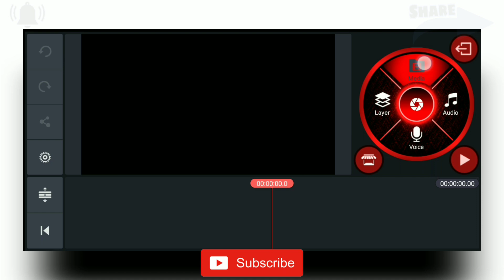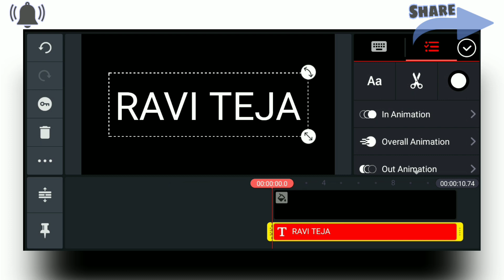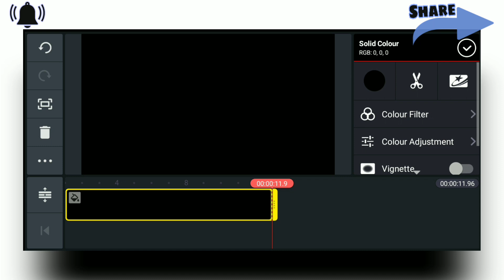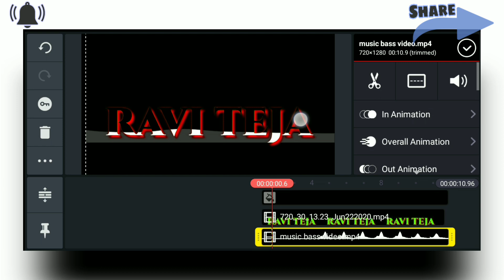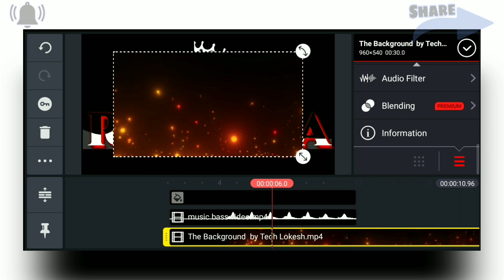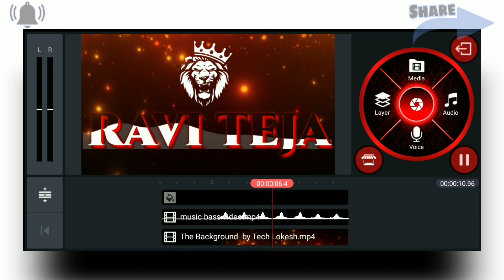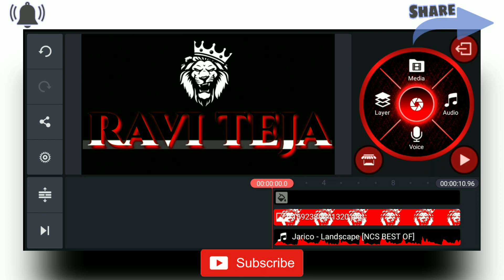Name art video making in kinemaster telugu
Theses are channel keyword

kinemaster editing background video download
kinemaster editing telugu
kinemaster editing videos download
kinemaster editing tools
kinemaster editing photos download
kinemaster editing apk
kinemaster editing app for pc
kinemaster editing app apk
kinemaster editing android
kinemaster editing background download
kinemaster editing background photos
kinemaster editing course
kinemaster editing clone
kinemaster car editing
kinemaster editing for pc
kinemaster editor for pc
edit foto kinemaster
kinemaster editing gif
kinemaster edit green screen
kinemaster edit gacha
kinemaster editing whatsapp group link
kinemaster video editing green screen
kinemaster video editor gp.apk
kinemaster editing hacks
kinemaster edit
kinemaster video editor hack
kinemaster editing in kannada
kinemaster online editing jio phone
kinemaster video editor jio phone
kinemaster photo editor jio phone
kinemaster editing kaise kare
kinemaster editing kannada
editing kinemaster keren
kinemaster se editing kaise kare
kinemaster editing link
kinemaster video editing layer download
kinemaster video editing tamil layer download
kinemaster editing material
kinemaster editing master
kinemaster editing music
kinemaster magic editing
kinemaster video editing malayalam
kinemaster editing name
kinemaster editing online
kinemaster editor online
kinemaster online edit
kinemaster online editing pc
kinemaster online editor
kinemaster video editing online
kinemaster video editor online
kinemaster editing png
kinemaster editing png download
kinemaster editing pics
kinemaster editing pro
kinemaster editing png images
kinemaster editing photos background
kinemaster video editor review
kinemaster editing sticker
kinemaster editing songs
kinemaster status editing
kinemaster editing screen
kinemaster editing themes
kinemaster editing tips
kinemaster editing themes download
kinemaster video editor unlocked
kinemaster video editor uptodown